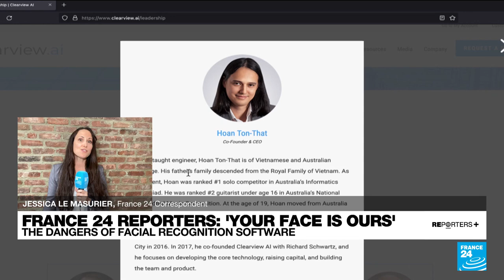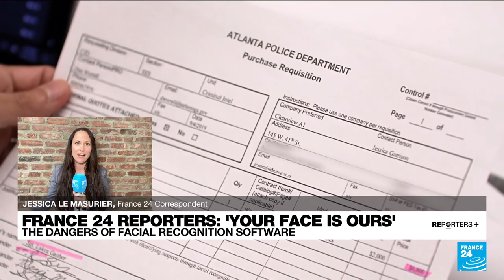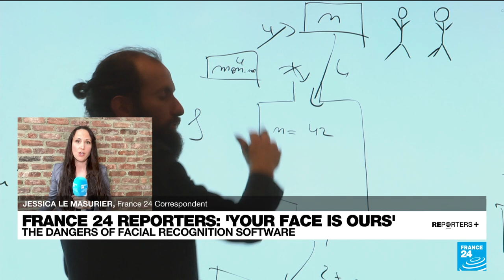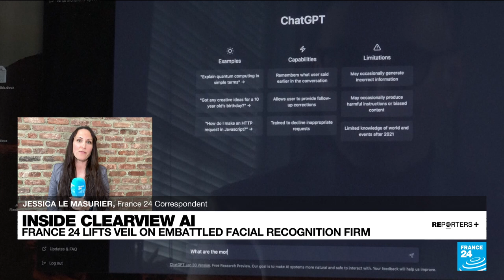Artificial intelligence: Why is facial recognition so scary? • FRANCE 24 English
In 2020, American startup Clearview AI introduced one of the most highly controversial facial recognition applications. This inspired FRANCE 24's documentary “Your faces are ours: the dangers of facial recognition”. Here’s a behind-the-scenes look into our investigation of a technology using artificial intelligence to precisely identify anyone who has been photographed or filmed.